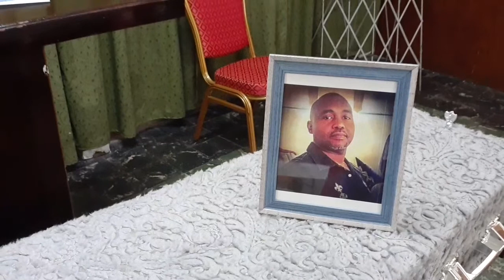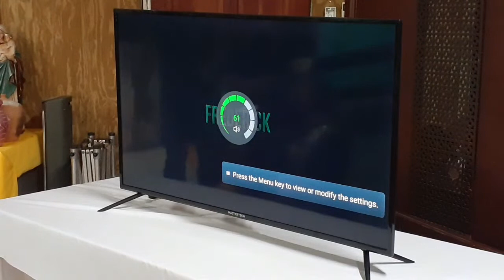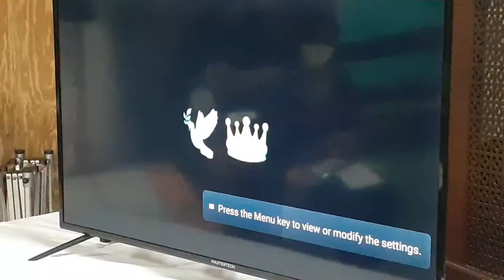Memories of Our Beloved... Anthony Frederick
Entrusted to J. Allen Funeral Services, Port of Spain